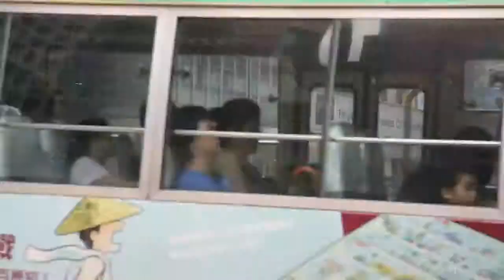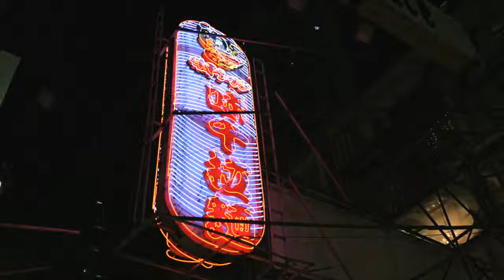HONG KONG Time-Lapse Film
Time-Lapse footage of Hong Kong filmed by Neil Farrin and produced by Site Eye in 2009.